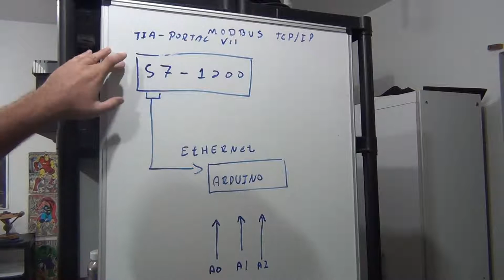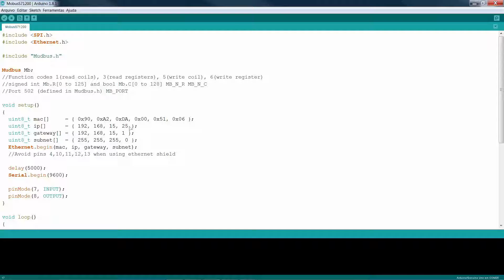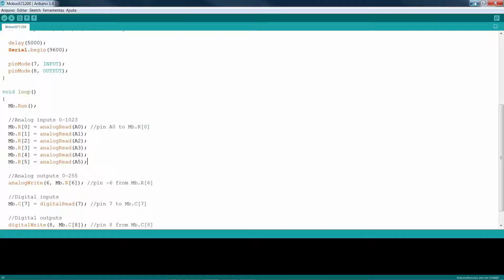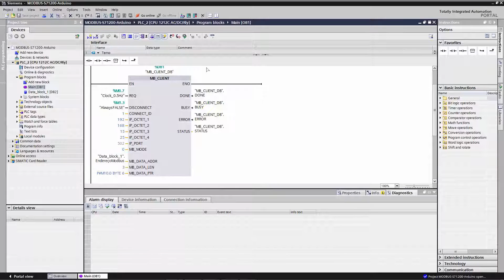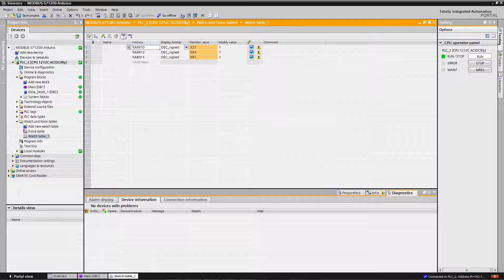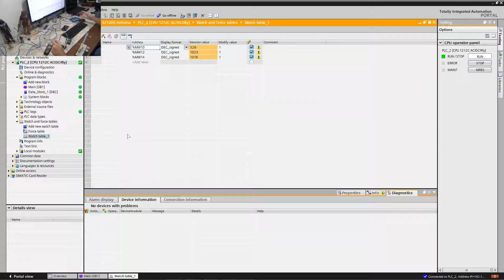Comunicação Modbus TCP/IP S7-1200 e Arduino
E ai pessoal segue um vídeo explicando a comunicação modbus tcp/ip entre arduino e S7-1200. Utilizando meio físico ethernet.